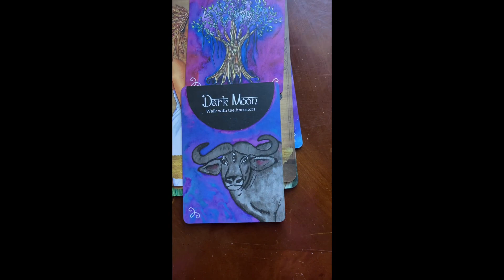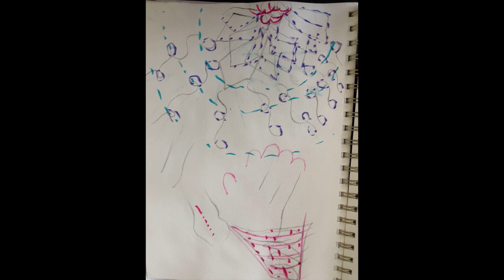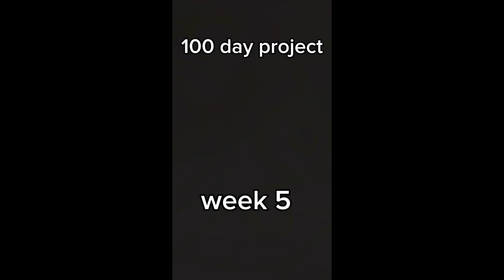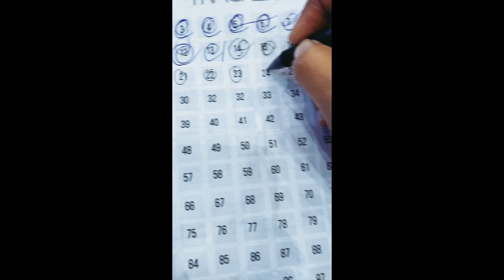week 5 recap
Free Music for Videos 👉 Music by @damiensebe - city gaze via @hellothematic
Oracle cards featured in the video:

1) Seeds of Shakti Oracle deck by @seedsofshakti8955
 (Sharron)

2) Daily Pause Oracle deck created by @ModernGypsy (Shinjini)

3) Stoic Wisdom Tarot cards created by @VedicLifeCoach